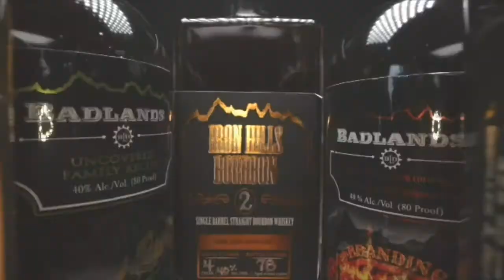Flandreau Cardinals vs Alexandria Angels (SDABA Class "B" Quarterfinal ~ Game 26)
This is Game #26 of the South Dakota Amateur Baseball Association State "B" Tournament!  The match-up is a Quarterfinal game.